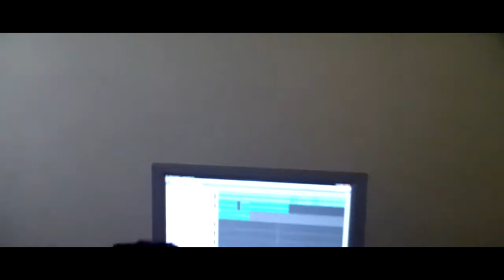Grip Tizzle - Vlog 2 (Count Down To Blue Flames)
another vlog form Grip Tizzle in studio with surge as we count down to the blue flames mixtape!